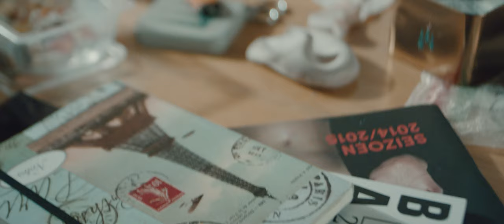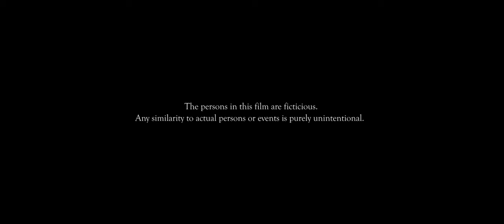Misshape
A boyfriend's helplessness in confronting his dancer girlfriend's bulimia.

Starring Joana Brito & "Goya Award Winner" Tamar Novas